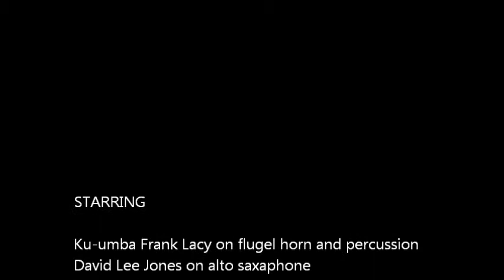The B SOUL Collective with Special guest David Lee Jones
The B SOUL Collective performs Miles Davis's "So What" with special guest David Lee Jones, featuring Ku-umba Frank Lacy on flugel horn and percussion, David Lee Jones on alto sax, Andrew Shantz on keys, Ras Josh David on bass, Lou Petto on drums, and Barry Rubin on percussion